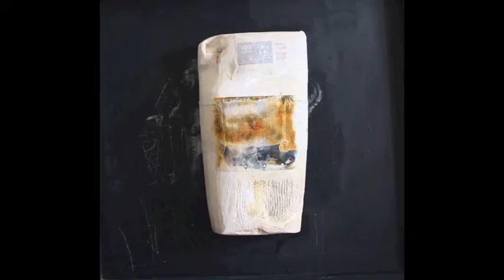Iraqi Artist Waleed R.Qaisi By Qahtan Alameen 2013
Iraqi Artist Waleed R.Qaisi - Qatar Oct, 23, 13